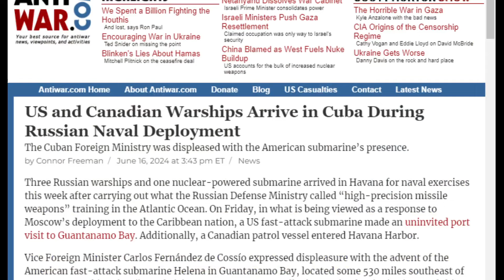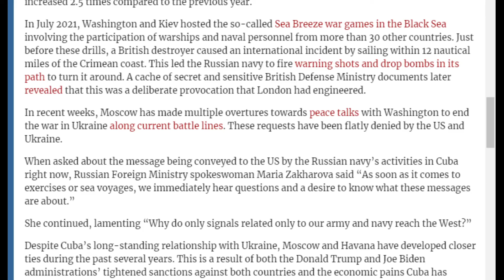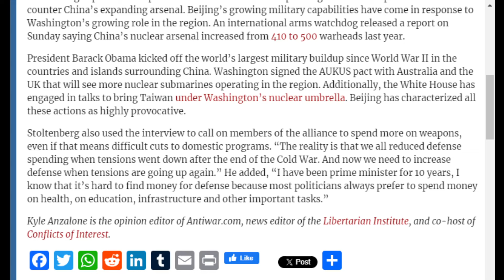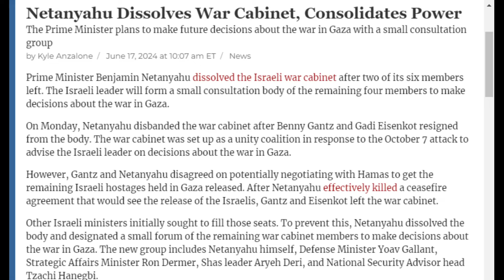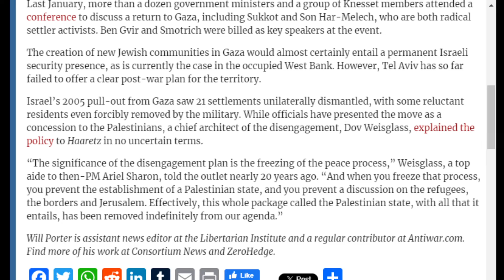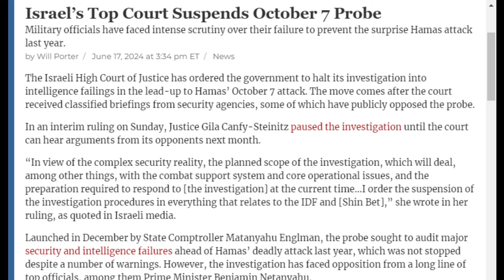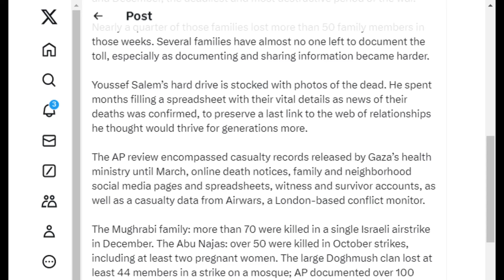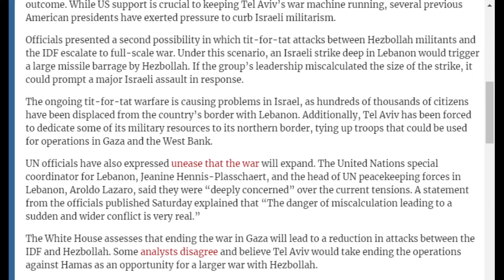NATO Mulling Ramping Up Nuclear Deployments: COI #617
On COI #627, Kyle Anzalone discusses the wars in Ukraine and Israel.

Odysee

Rumble

bTTEiLoteVdMbLS7YqDVSZyjEY1eMgW7CP

36PP4kT28jjUZcL44dXDonFwrVVDHntsrk

qp6gznu4xm97cj7j9vqepqxcfuctq2exvvqu7aamz6

MeWe

Apple Podcast

Google Podcasts

Amazon Music

iHeart Radio